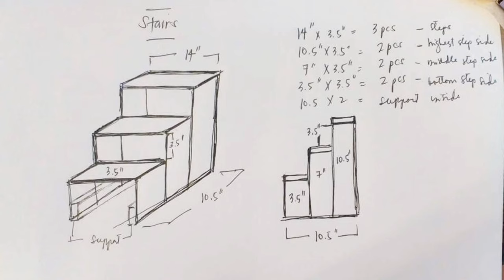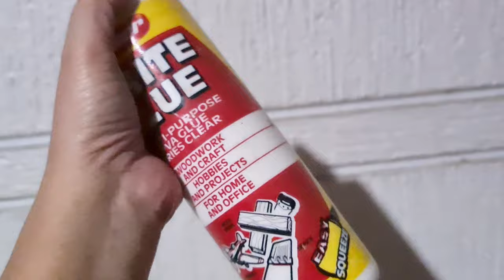Made my very own CUPCAKE STAND || DIY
KEEP SAFE!!!